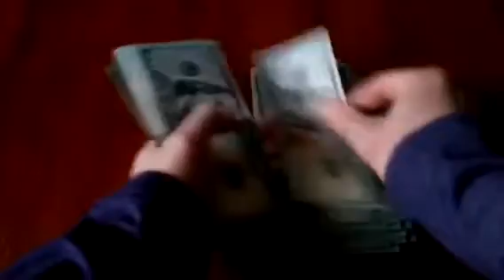All I think about is money-rapper sinner(official video)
2ed professional video straight through